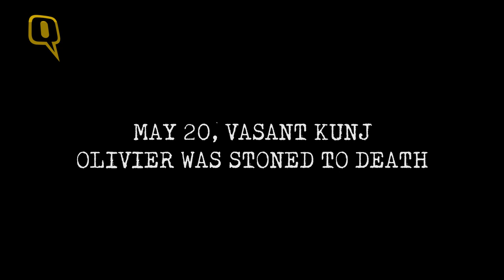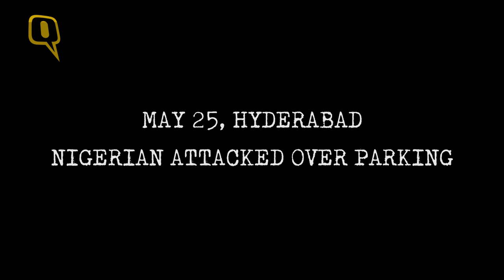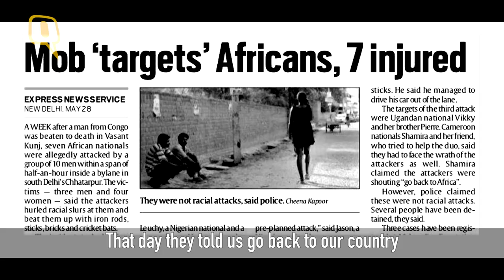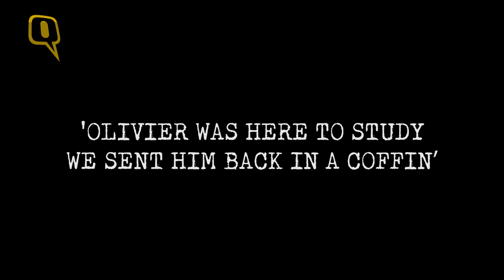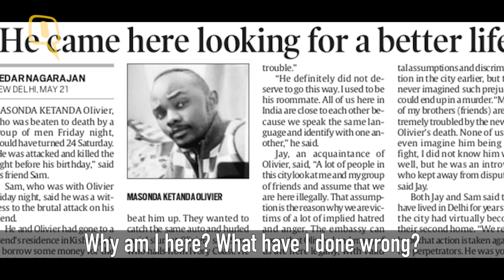Africans are ‘Peddlers, Cannibals, Ha**mi’: India’s Racism Exposed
They dress skimpily, play loud music, drink in public and create ruckus. They sell drugs and are a bad influence. If they stay in India any longer, even the Indian youth will get spoilt. This is a common sentiment held by most locals in neighbourhoods with African population.
On May 20, a 23-year-old Congolese was stoned to death in Vasant Kunj over an auto ride. In Hyderabad, the following week, a Nigerian was hit with an iron rod after a spat over parking. And few days later, seven Africans were attacked in Chhatarpur’s Rajpur Khurd village.
The government and the police have denied a racist angle and termed the attacks “minor scuffles” and “isolated incidents”. But, we found deep bigotry and racism.
Watch The Quint’s report to find out.